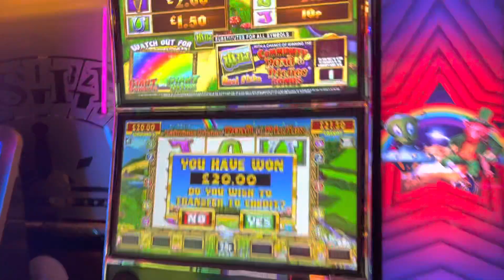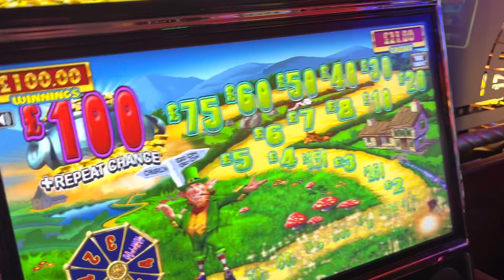Road to Riches indeeddddd, 3s In play.